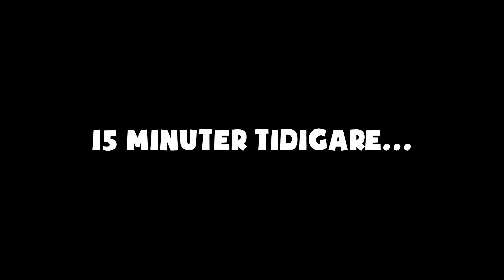MIN NYA YOUTUBE-KANAL! DUNO EXTRA - PREMIÄR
🎵 MUSIKEN I VIDEON 🎵
Music | Joy by Declan DP